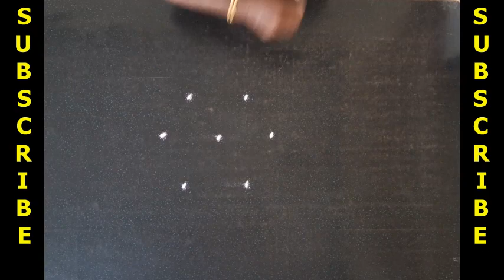Easy Neli Kolam | Beautiful Design | Dots Rangoli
🎀 காண்க களிப்புற 🎀